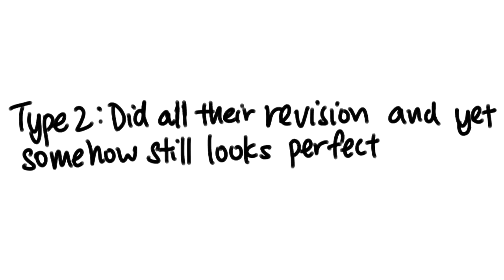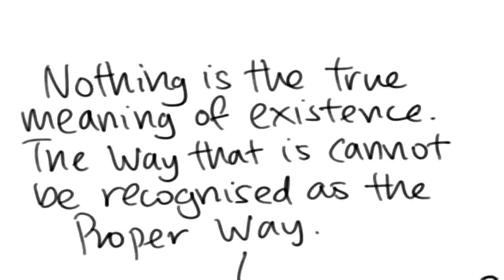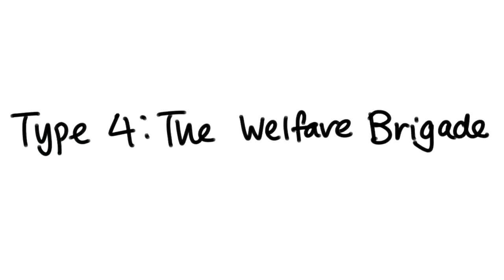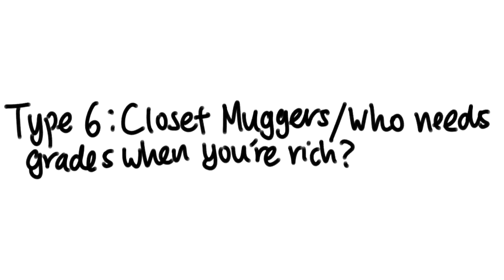7 TYPES OF STUDENTS !/【miraculous ladybug comics】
7 TYPES OF STUDENTS !/【miraculous ladybug comics】

ALL CREDIT TO -sam-murott /(Support the artist)